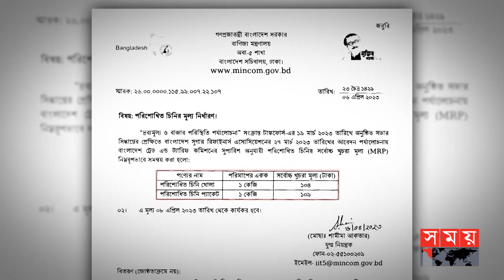চিনির বাজারে আগুন, অভিযান নিয়ে যা বললেন ভোক্তা অধিদফতর | Sugar Crisis | DNCRP | Somoy TV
এবার ঈদের বেচাকেনায় ব্যবসায়ীদের অনেকটাই তিক্ত স্বাদ দিল মিষ্টি চিনি। অস্থির বাজারে সরকার দাম কমানোর ঘোষণা দেয়ার পর থেকেই ঊর্ধ্বমুখী এই নিত্যপণ্যের সংকট।

Somoy TV: t.ly/Se1z
Somoy TV Bulletin: t.ly/iqIq
Somoy Entertainment: t.ly/3dWC
Somoy Sports: t.ly/iASp
SOMOY TV ISLAMIC: t.ly/zU6a

Somoynews.tv: t.ly/Y7ab
খেলার সময়: t.ly/xJ5H
সময়ের গল্প: t.ly/EW3M
এ সময়ের বাণিজ্য : t.ly/m3ir

Groups:
Somoy TV (Official)✅: t.ly/ajiO
Somoy Entertainment✅: t.ly/8CLh
Somoy Business✅: t.ly/4xaJ